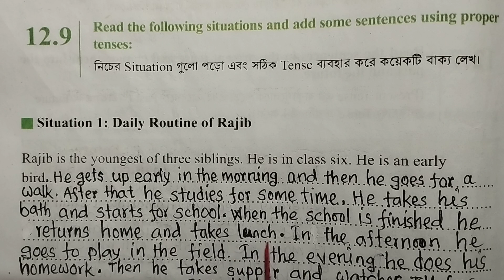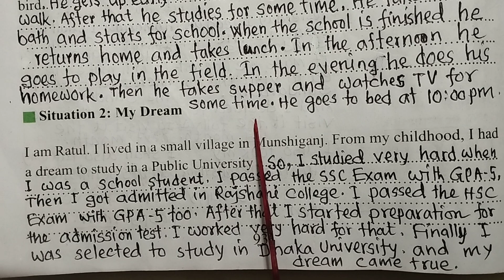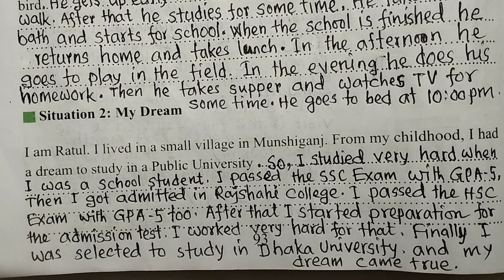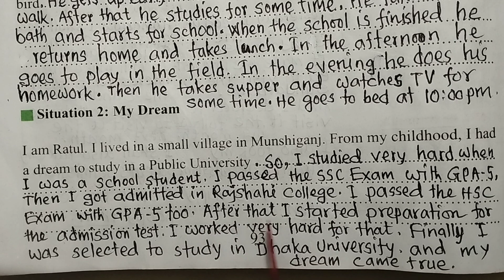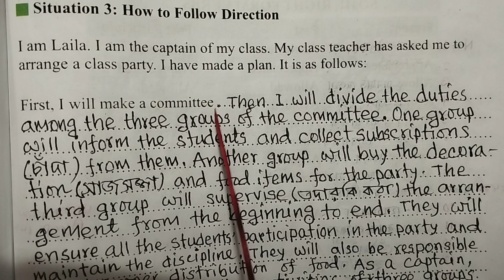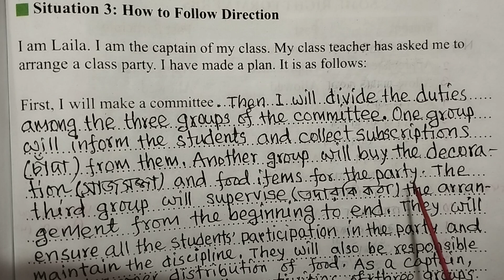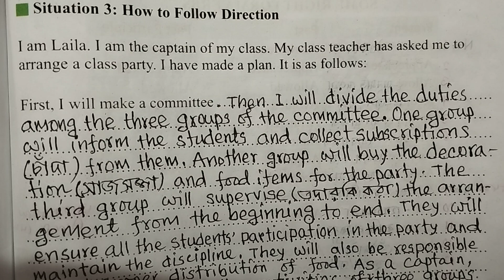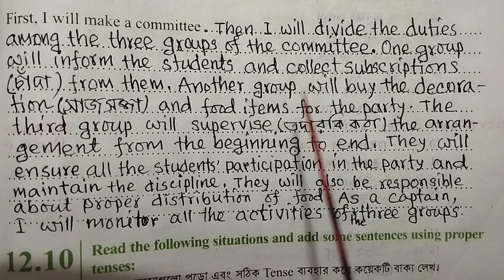Class:6, Unit:12"Medha's Dream"Lesson:12.9, Page:93-94[2023]Md.Golam Rosul Hira (Teacher)